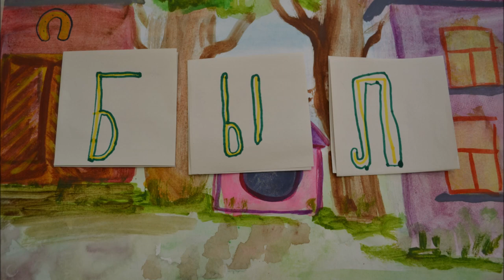Жил был кот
Мультстудия школы "Венда"
г. Москва